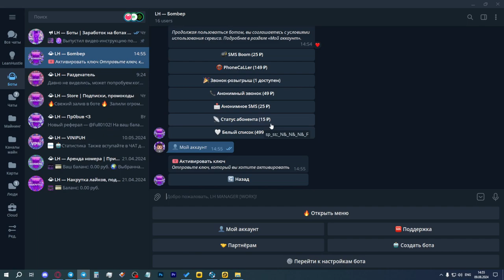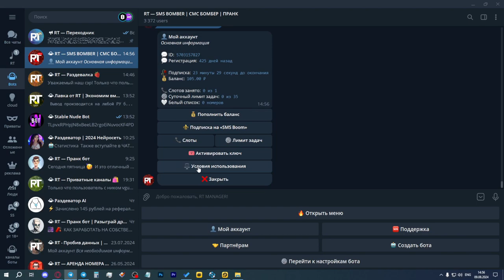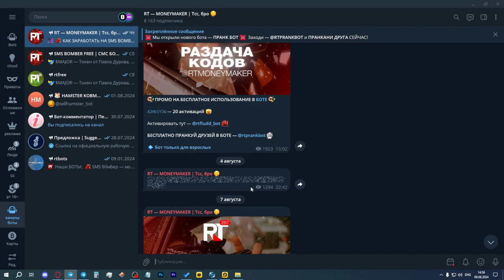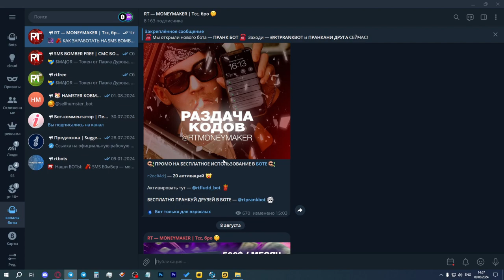ЛУЧШИЙ БЕСПЛАТНЫЙ SMS BOMBER ПРЯМО В TELEGRAM! СМС БОМБЕР БЕЗ ПРОГРАММ